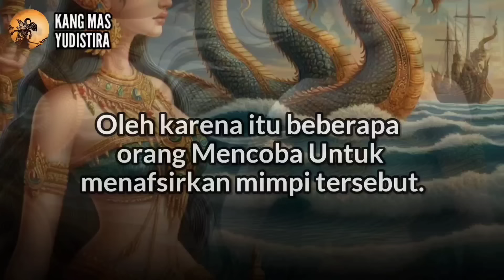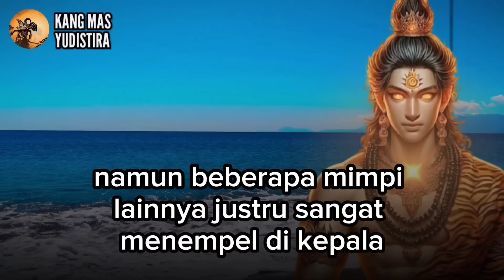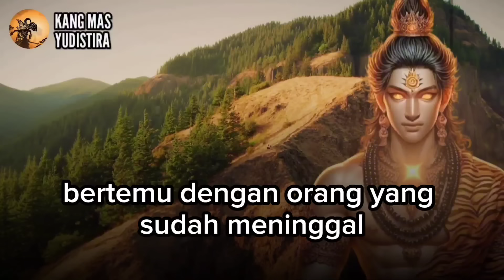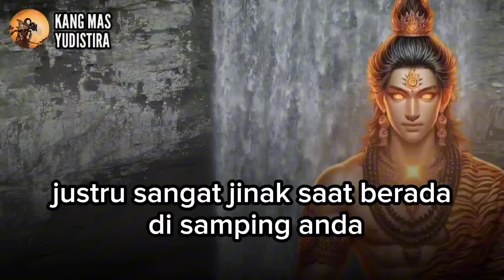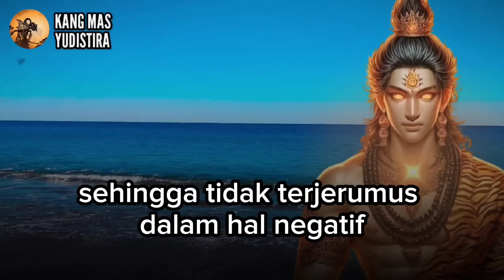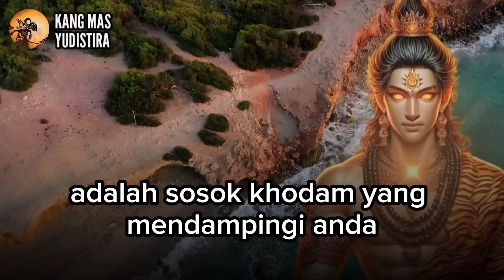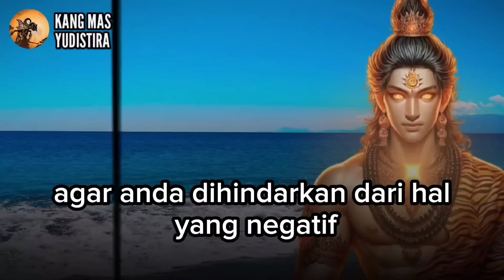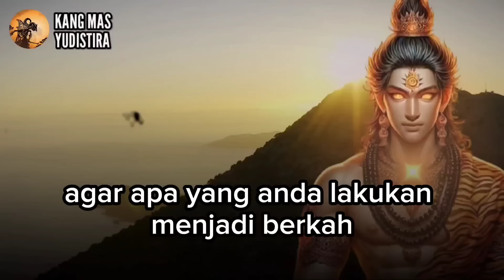PERNAH MIMPI INI ❓ 5 ARTI MIMPI TANDA ANDA MEMILIKI KHODAM PENDAMPING BERILMU TINGGI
Hampir semua orang pernah mengalami mimpi, dan tanpa disadari bisa saja mimpiitu memiliki arti bahwa anda memiliki khodam pendamping, Oleh karena itu beberapa orang Mencoba Untuk menafsirkan mimpi tersebut.
Lalu bagaimana arti mimpi jika anda memiliki khodam pendamping? tonton sampai habis!